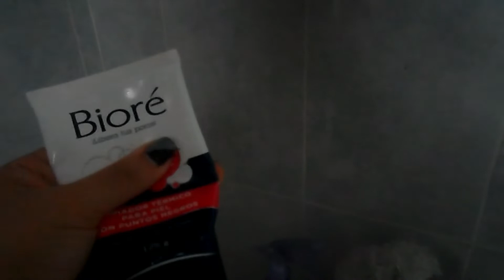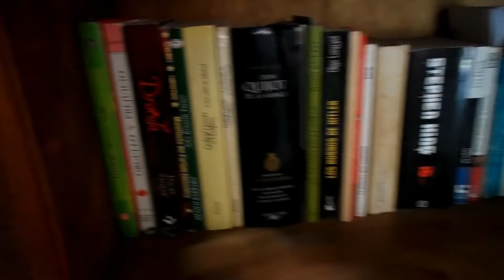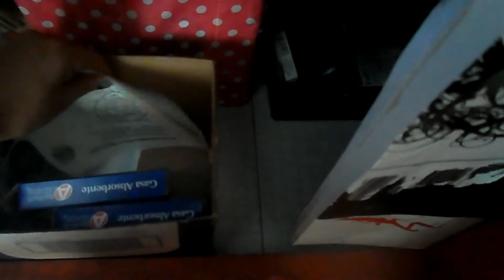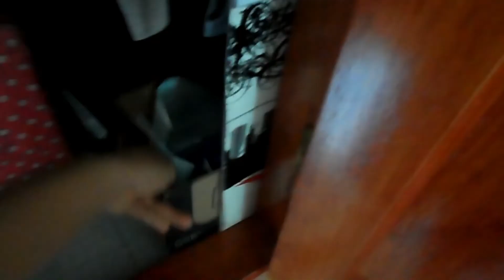Limpiando Mi Habitación | Vals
Hola a todos !! Yo soy Vals y en este video estarán conmigo limpiando mi habitación, a mi me gusta ver este tipo de videos y decidí hacer el mio jajaja, espero les guste.